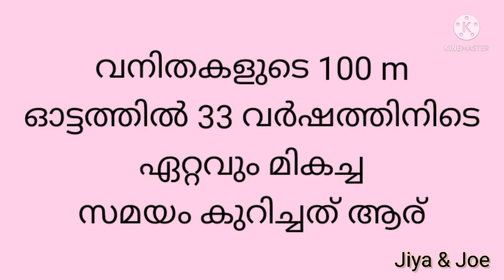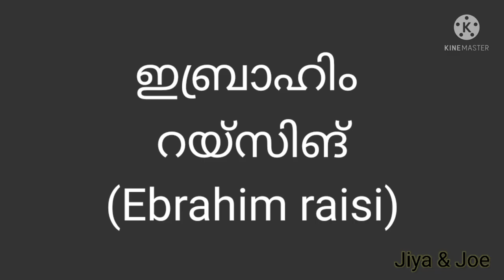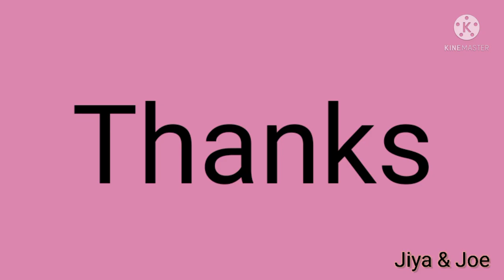മത്സരപരീക്ഷകൾക്കുള്ള ജൂൺ 2021 ലെ പ്രധാന സംഭവങ്ങൾ/Highlights of June 2021 for competitive exams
മത്സരപരീക്ഷകൾക്കുള്ള ജൂൺ 2021 ലെ പ്രധാന സംഭവങ്ങൾ,
Highlights of June 2021 for competitive exams